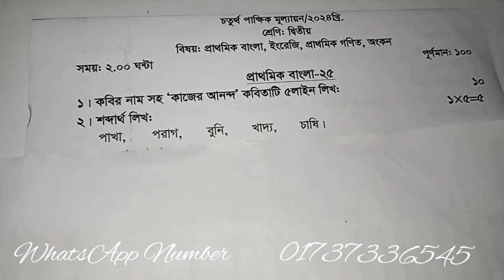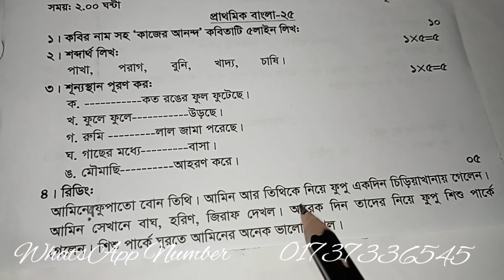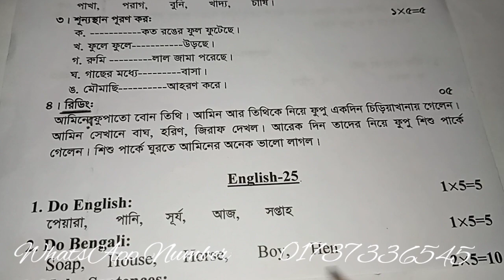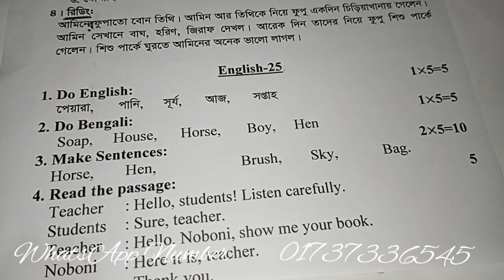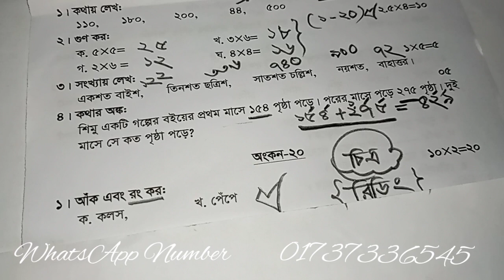দ্বিতীয় শ্রেণি || পাক্ষিক পরীক্ষা || বাংলা || ইংরেজি || গণিত || অংকন || ( জুন ২০২৪ )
আজকের ভিডিও